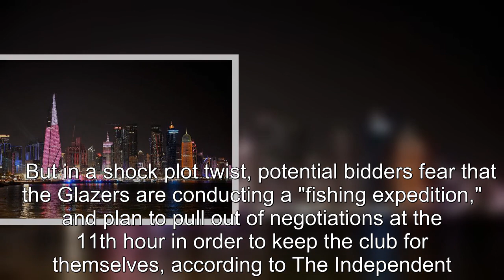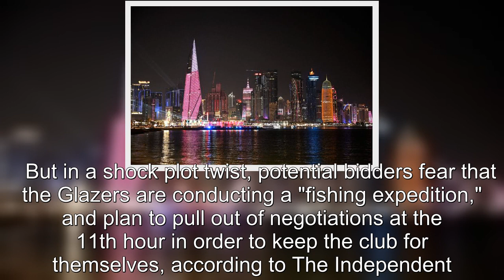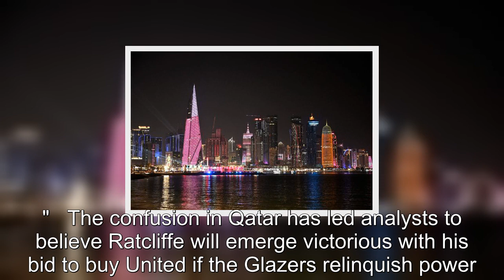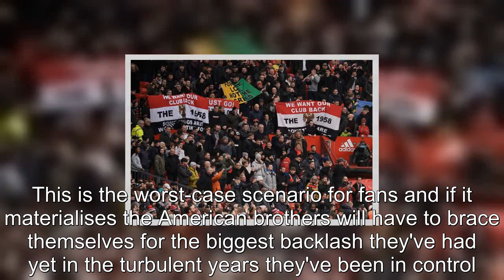Man Utd bidders 'fear Glazer family will stay' and cause 'biggest backlash yet'